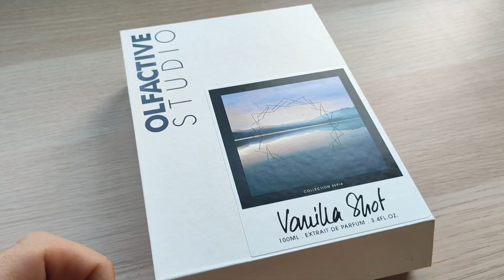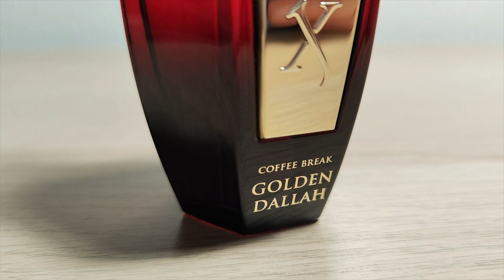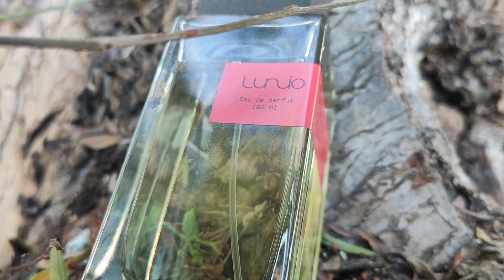🎄 MENÚ NAVIDEÑO DE PERFUMES 🎄 Perfumes para todas las ocasiones 😎 Perfumes Top para navidad 👌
En el vídeo de hoy traemos perfumes para todas las ocasiones que se nos pueden presentar en Navidad... cenas elegantes, ocasiones más informales, comida de empresa, una cita, una ocasión especial, Beast Mode... nicho, diseñador, como siempre, de todo un poco!

0:00 Introducción
1:17 Perfume para cena de empresa
2:32 Energética, para tarde de compras
3:27 Fragancia para visitar un mercadillo navideño
4:14 Perfumazo para Nochebuena
5:12 Perfume elegante para comida de Navidad
6:20 Fragancia alicorada para Nochevieja
7:28 Comida de año nuevo, perfume limpio
8:50 Cena como compañeros del instituto
9:40 Café con amigos o familias
10:36 Perfumones orientales para salir de copas
11:56 Fragancia sensual para citas
13:06 Despedida